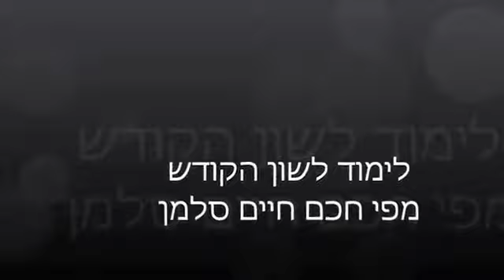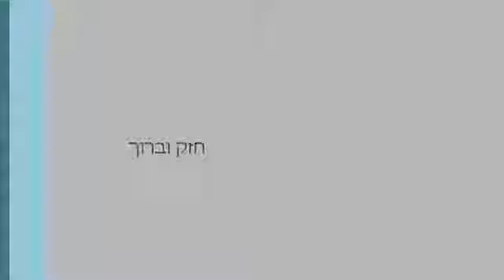לימוד לשון הקודש חכם חיים סלמן 5 - Learn Lashon hakodesh Torah Taamim Nusah Bavel (Iraqi) Class 5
לימוד לשון הקודש חכם חיים סלמן 5 - Learn Lashon haQodesh
Torah Taamim Nusah Bavel (Iraqi) Class
Hakham Haim Salman